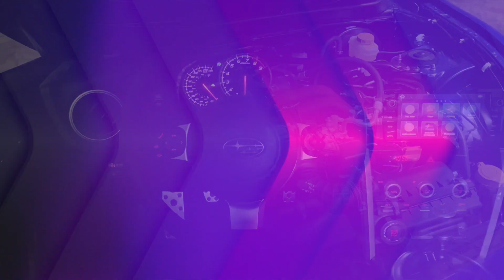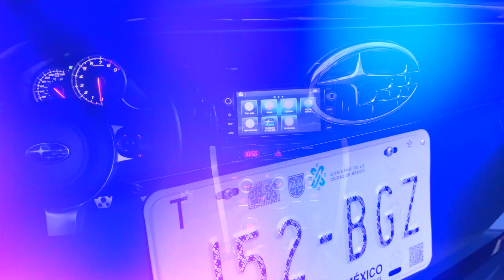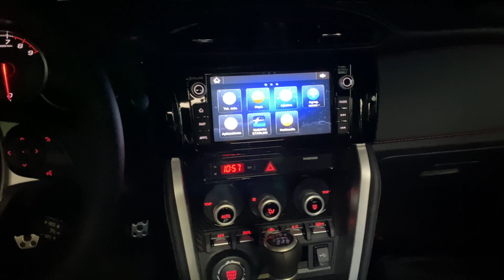Subaru BRZ - Un deportivo histórico y divertido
En su ultima entrega antes del cambio de generación el BRZ no deja de ser un gran juguete, divertido y seguro con un manejo único como todo Subaru debe ser.